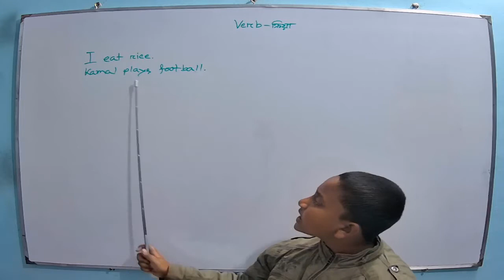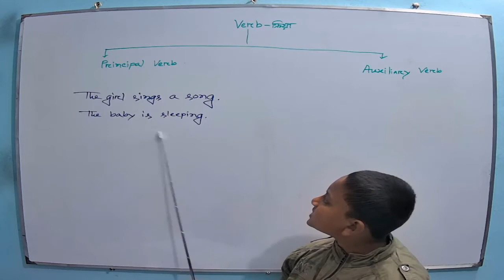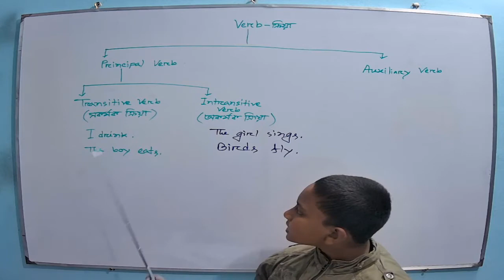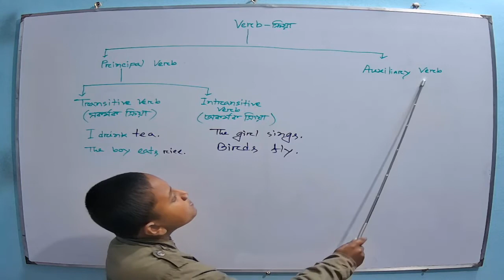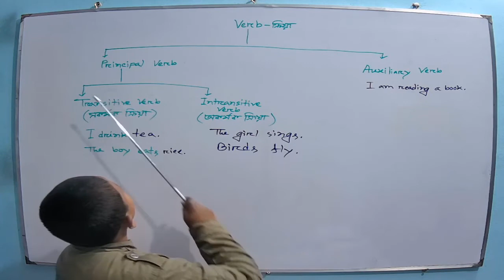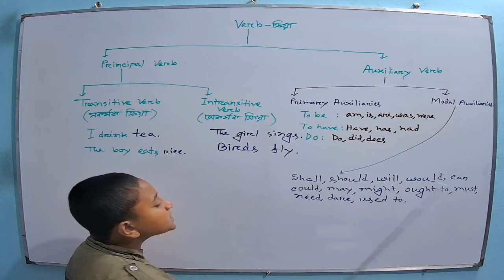Classification of Verb || Verb & its types, use & examples || English Grammar || Rafiqul math school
Introduced by,
                      Ahnaf Tahmid Mugdho
                  a nine years old school boy.